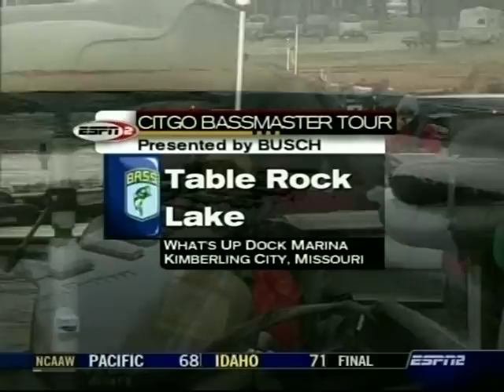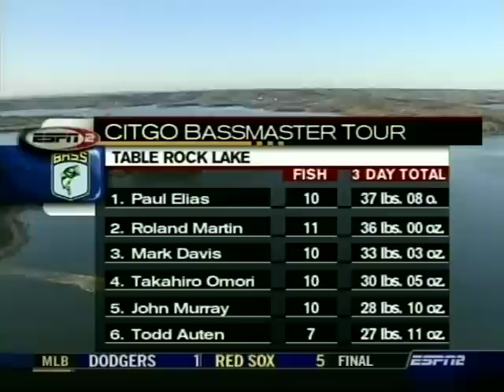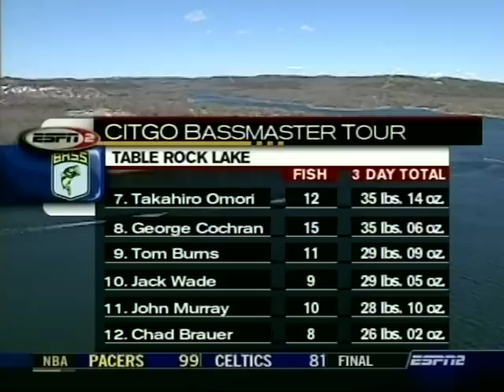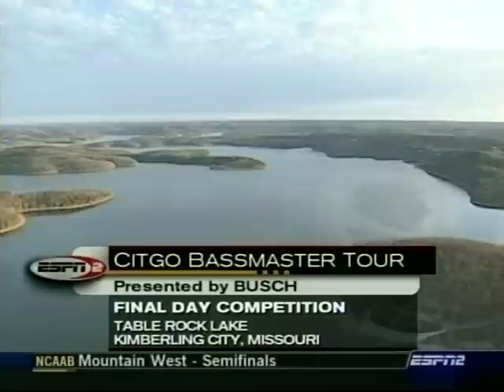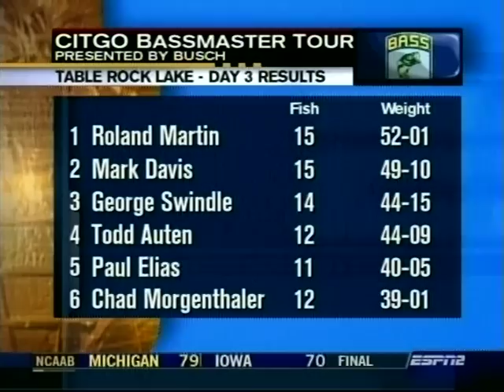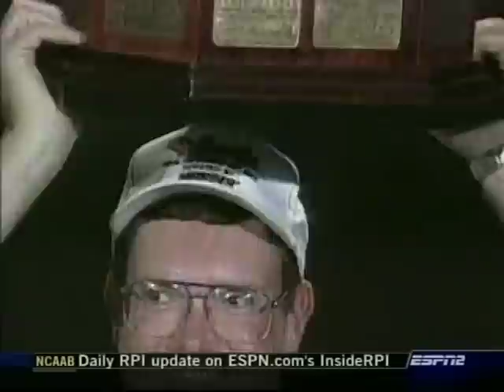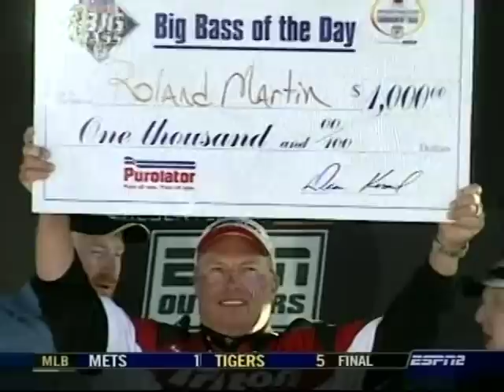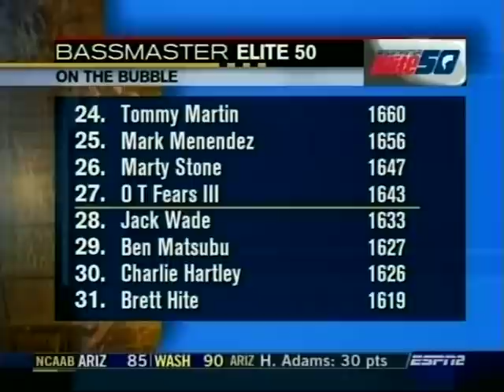2004 Bassmaster -- Table Rock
Fished  March 4-7, 2004

I've created playlists of Bassmaster shows, organized by year and they can be found at home page of my YouTube channel.   Should make it easier to find and navigate from show to show.